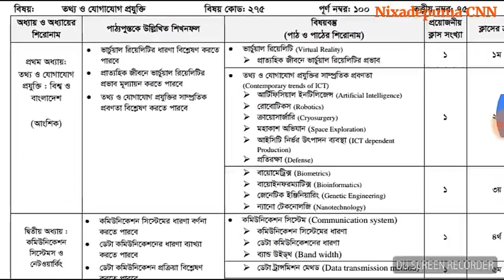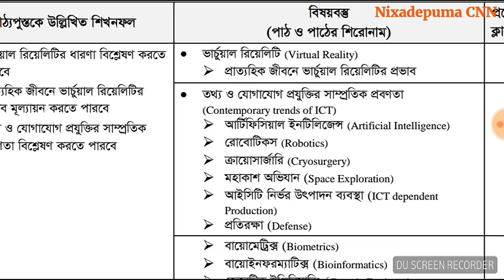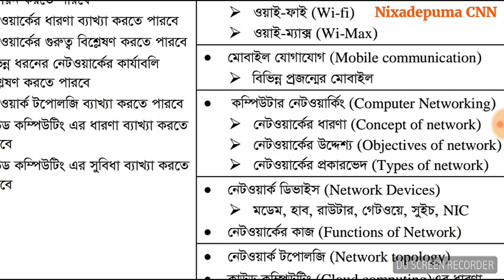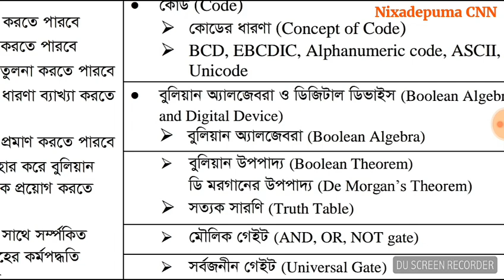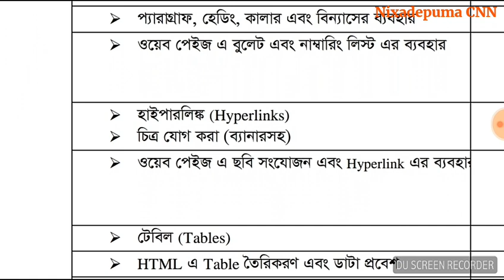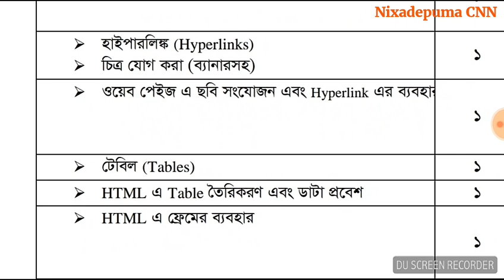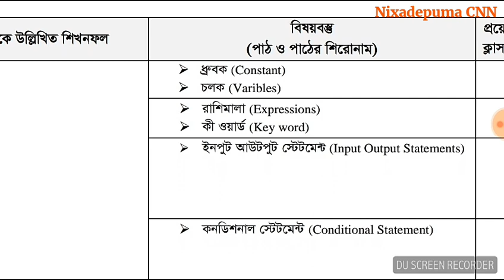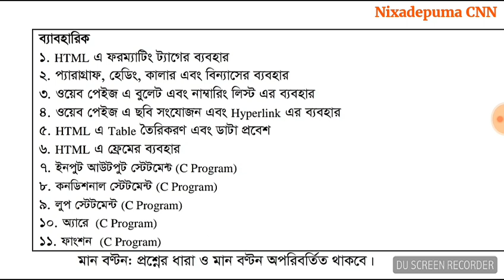HSC ICT Short Syllabus 2024 এইচএসসি ২০২৪ আইসিটি সংক্ষিপ্ত সিলেবাস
HSC পরীক্ষা  2024 ইংরেজি ১ম পত্রের অতি  সংক্ষিপ্ত সিলেবাস

HSC পরীক্ষা  2024 ইংরেজি ২য় পত্রের অতি  সংক্ষিপ্ত সিলেবাস

HSC পরীক্ষা 2024  বাংলা  ১ম পত্রের অতি  সংক্ষিপ্ত সিলেবাস

HSC পরীক্ষা 2024 বাংলা ২য় পত্রের অতি  সংক্ষিপ্ত সিলেবাস

HSC পরীক্ষা  2024  ICT তথ্য ও যোগাযোগ প্রযুক্তি  অতি  সংক্ষিপ্ত সিলেবাস

HSC পরীক্ষা  2024 ইতিহাস ১ম & ২য় পত্রের অতি  সংক্ষিপ্ত সিলেবাস

HSC পরীক্ষা 2024 ইসলামের  ইতিহাস ও সংস্কৃতি  ১ম & ২য় পত্রের অতি  সংক্ষিপ্ত সিলেবাস

Directorate of Secondary and Higher Secondary Education published the short syllabus for HSC candidate 2024 on 6th July by ww.dshe.gov.bd .The Board of Education has announced the Short Curriculum 2024 for HSC students as per the decision taken by the government to increase the current curriculum and work pressure of the students. So students can finish their studies like this and participate well in HSC Exam 2024. The take a look at query paper is part of this lesson plan. This lesson plan may be primarily based on one's personal college, faculty or board. However, JSC, SSC and HSC examinations are performed in the identical syllabus everywhere in the nation.

HSC Short Syllabus 2024 All Subjects

Short syllabus has been published for SSC and HSC candidates. National Curriculum and Textbook Board (NCTB). The syllabus was handed over to the education boards on Thursday night. The education boards published the syllabus late at night. The HSC New Short Syllabus is going to released on 6th July all over the country under 11 Education Board. National Curriculum and Textbook Board is responsible to publish the syllabus. Lets show you a summary about this syllabus. As long as the institutions are closed, there is no chance of students having any formal guidance and this is why the short syllabus can come in handy.

Tense শিক্ষা